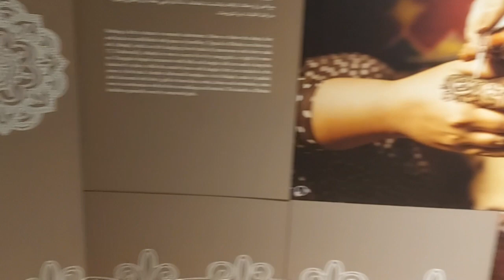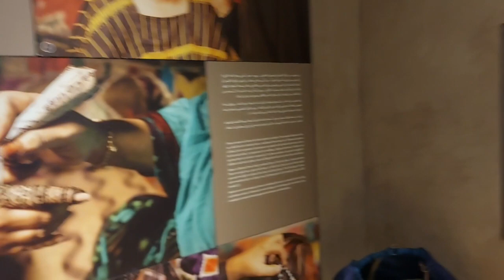Dhofari Women's typical room||Traditional Dress||inside Mirbat Castle||Salalah, Oman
Mirbat Castle's, Residence of Wali- a person of high authority.